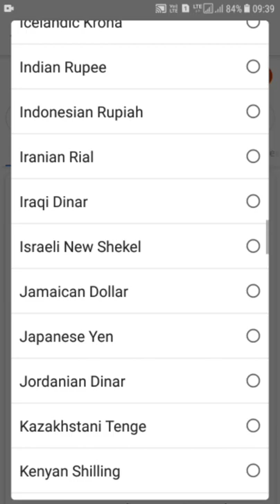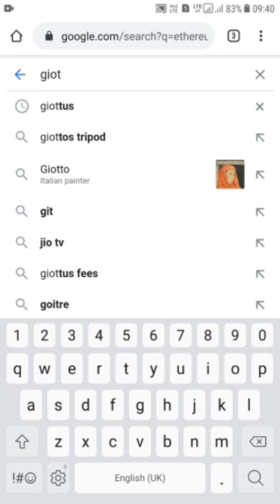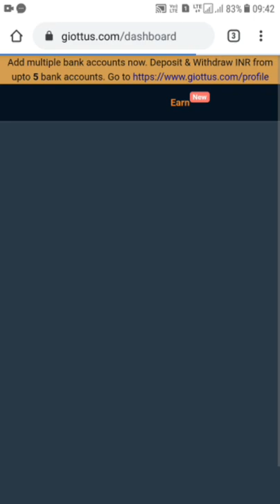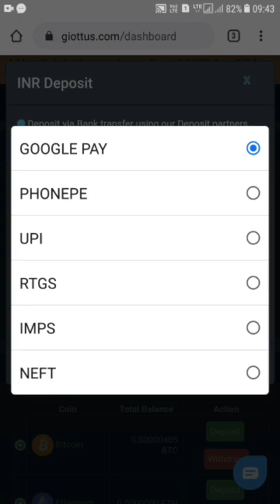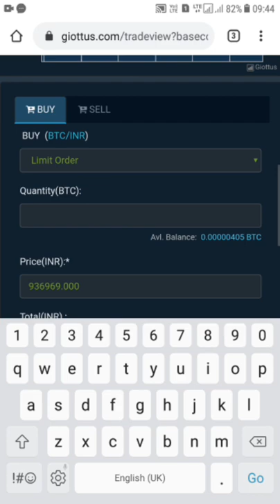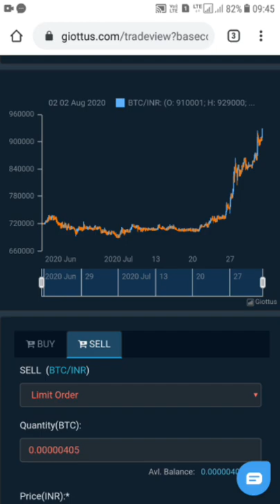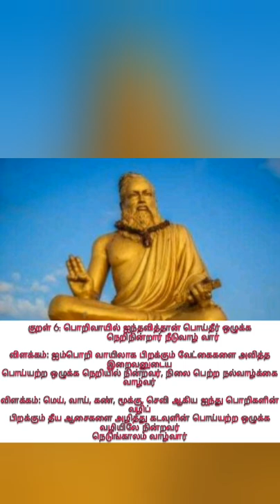Ethereum and Bitcoin Buy and Earn Lot Easy Steps to Buy and Sell in Tamil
forsage is now leading Ethereum Earning Business and Earn money lot. Join and Earn